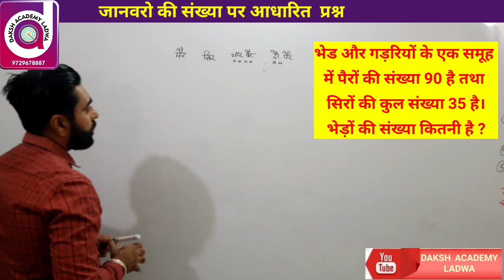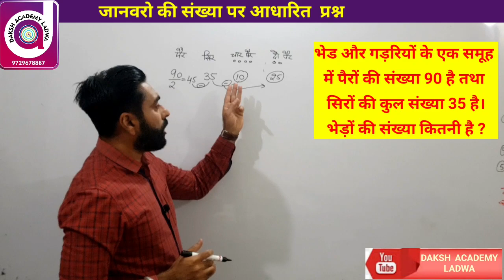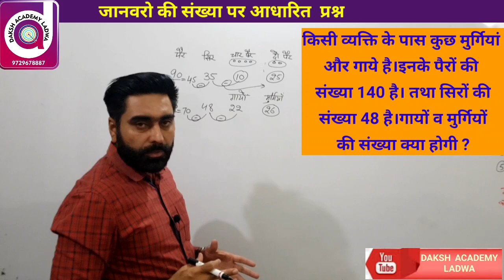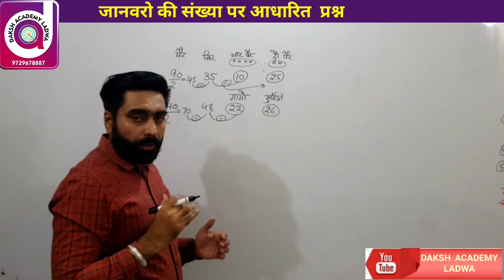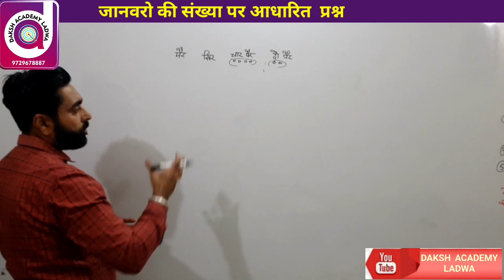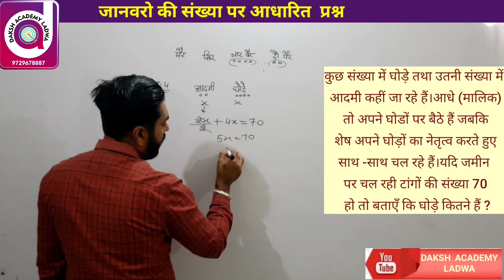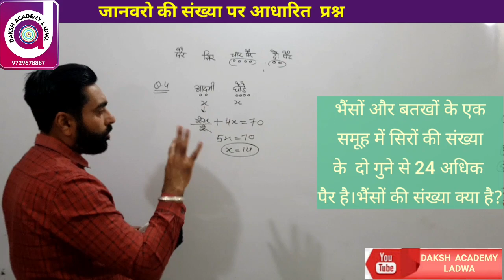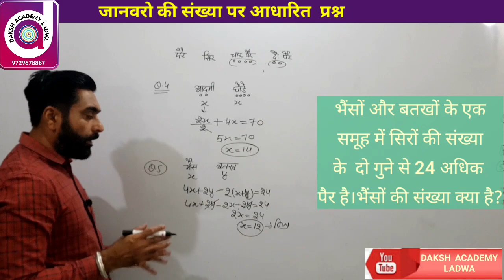जानवरों की संख्या (सिर और पैर) पर आधारित प्रश्न / ANIMAL BASED QUESTION SHORT TRICKS BY GURMEJ SIR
जानवरो की संख्या पर आधारित प्रश्न ( QUESTIONS BASED ON ANIMALS SHORT TRICKS ) BY GURMEJ SIR

 hi students

In this video , gurmej sir has explained about the method how to calculate the number of animals when number of head s and feet are given . this video is very useful for students preparing for HSSC , SSC , HTET, , CTET , OLYMPIADS , KVS , NVS , DSSSB  , RAILWAY .